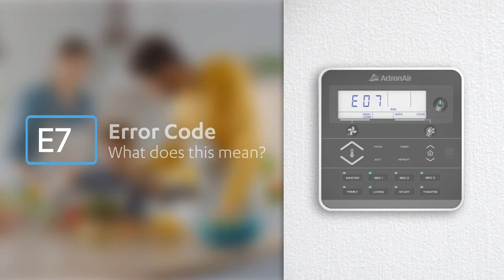What to do when you have an E7 error code on your ActronAir L-series controller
This video helps you to quickly understand what to do when you receive an E7 error code on your ActronAir L-series controller for your ActronAir ducted system. The E7 code typically is associated with the outdoor coil sensor, with the video explaining common causes and what actions you can take.

Our L-series controller is compatible with a wide range of our split ducted air conditioners, including our Classic, ESP Plus, ESP Ultima, and Advance series.

ActronAir is a proudly Australian company recognised for making world-class air conditioners. Along with our award-winning ducted air conditioning range, we also offer a wide range of reliable and energy-efficient products includes wall hung splits, multi-head units, cassettes, low profile ducted systems, split ducted systems, and packaged units.